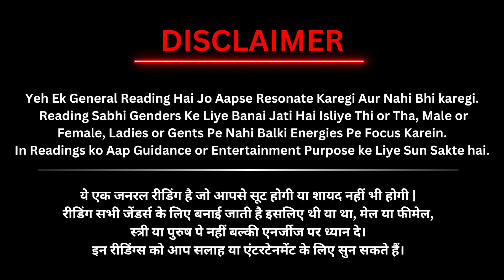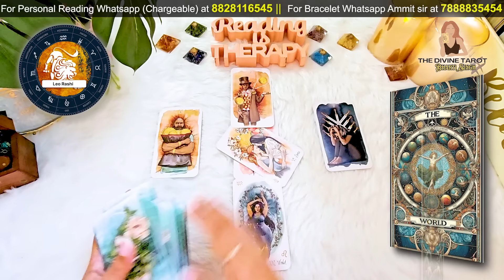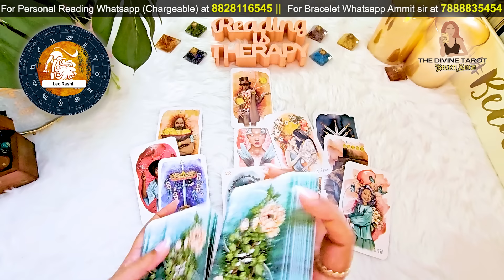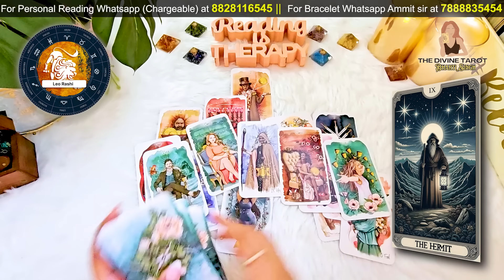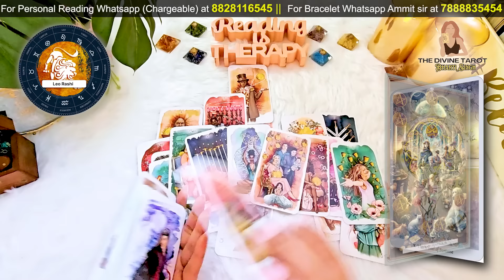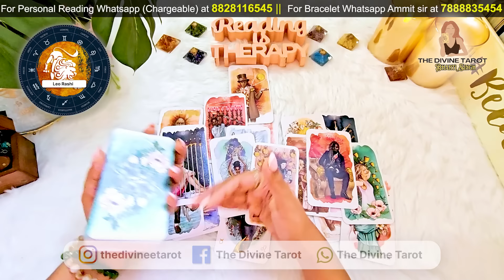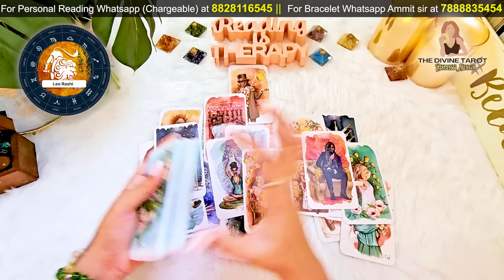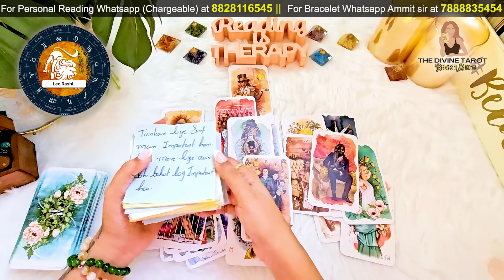सिंह राशि जुलाई 2024 लव राशिफल | Singh Rashi July 2024 | Leo July Horoscope | THE DIVINE TAROT